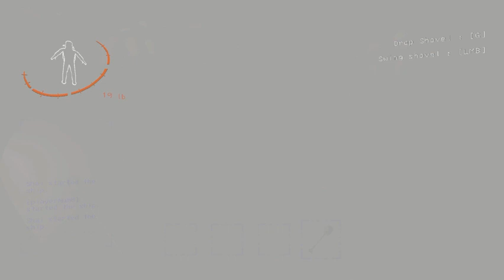unexpected flashbang lethal company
lethal blokes playing lethal company